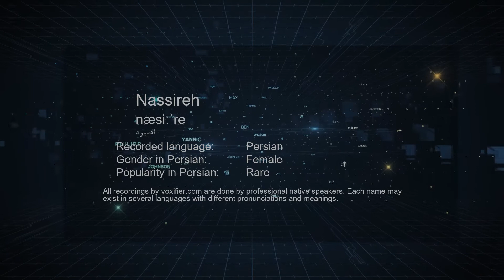How to Pronunce Nassireh (نصیره) in Persian (Farsi) - Voxifier.com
This is the Persian (Farsi) pronunciation, gender, and phonetics recording of the name Nassireh (نصیره). The same name may exist in other languages with different pronunciations. Check the meaning of name along with other possible pronunciations or similar names for free Voxifier uses the help of expert linguists to simplify pronunciations by replacing some special sounds with sounds more commonly available across all languages.